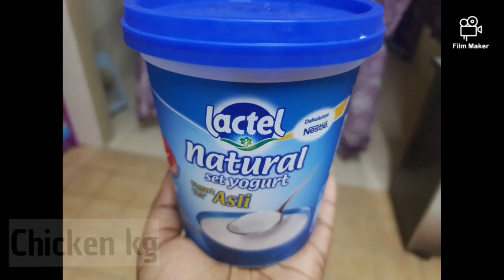Malaysia Special Ayam Legend |கோழிக்குழம்பு |Resepi Kari Ayam|Chicken Curry Recipe Malay|Viral Video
RESEPI KARI AYAM LEGEND
Bahan-Bahan
Ayam 1 kg
Yogurt 1tablespoon
Kayumanis 1
Bunga lawang 4
Bunga  cengkih 5
Buah pelaga 2
Bwg Besar 1dihiris
Bawang putih dikisar
Halia dikisar
Tomato dipotong
Serbuk kari ayam  5 tablespoon
Daun kari
Garam secukup rasa
Jintan manis
Jintan putih

Recipe  CHICKEN  CURRY  LEGEND
INGREDIENTS
Chicken  1 kg
Yogurt 1tablespoon
Cinnamon 1
Door flower 4
Cloves 5
Cardamom 2
Cumin  1tablespoon
Fennel  1tablespoon
Onion 1 chopped
Tomato 1chopped
Ginger garlic paste
Chicken curry powder 5tablespoon
Curry Leaves
Salt

கோழிக்குழம்பு
தேவையான பொருட்கள்
கோழி 1 கிலோ
தயிர் 1 மேஜைக்கரண்டி
பட்டை 1
இலவங்கம் பூ 4
கிராம்பு 5
ஏலக்காய் 2
சீரகம் 1 மேஜைக்கரண்டி
சோம்பு 1 மேஜைக்கரண்டி
நறுக்கிய வெங்காயம்
நறுக்கிய தக்காளி 1
இஞ்சி பூண்டு விழுது
கோழிக்கறி தூள் 5 மேஜைக்கரண்டி
கறிவேப்பிலை
உப்பு தேவயான அளவு